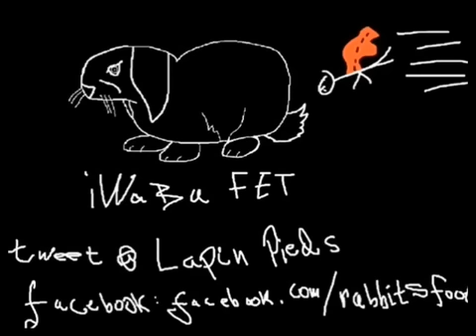Minecraft Road To A Diamond Ep 5 Didnt Expect That Now Did Ya